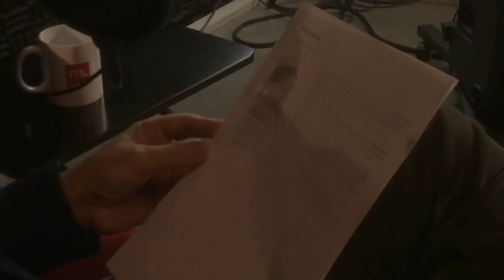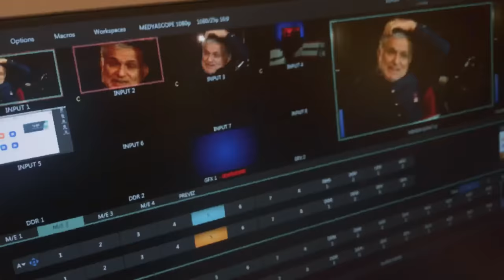Gomaşinen (65): Habertürk'ten neden kovuldum?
Teşekkürler